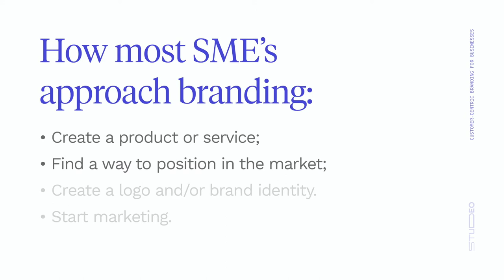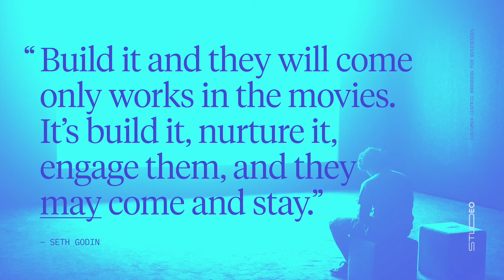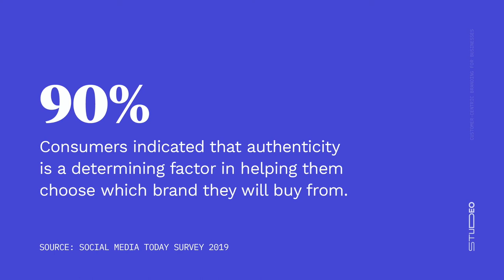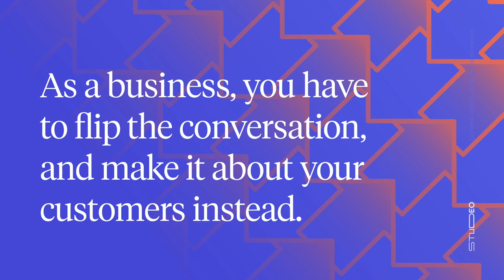Branding is Too Business Focussed – Let's Make it More Customer Centered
The Future of Brand Building is Customer Centricity!

I feel that branding has been brand-focused for too long, without much consideration for the customer. It has been a one to many approach for ages, and relied on a ‘build it and they will come’ mentality.

But today, customers are starting to get the upper hand, with the ability to change service providers and products after a quick Google search, if something is not to their liking.

So as a brand builder and owner, you need a way to make customers initially pay attention to your brand and business, but even more importantly, you need a way to make them stay.

I have a decade of experience in the world of UX design where everything is focused around the User’s Needs, and so I’ve found it very natural to combine it with my passion for Branding.

I've put together a Skillshare class where I’m going to show you my method of injecting a customer-centric approach into the way a brand does business, from a branding perspective.

This change of mindset is what’s going to make your brand stand out from those companies who don’t consider human needs in their business.